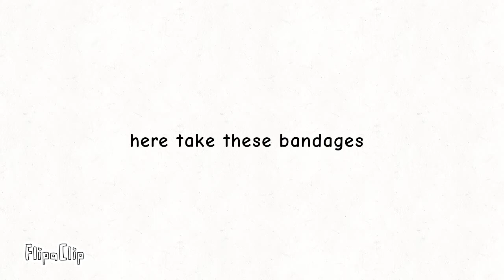Don’t touch the knife...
Don't Touch This Knife It's Not A Good Idea It Will Cut And Hurt Your Finger